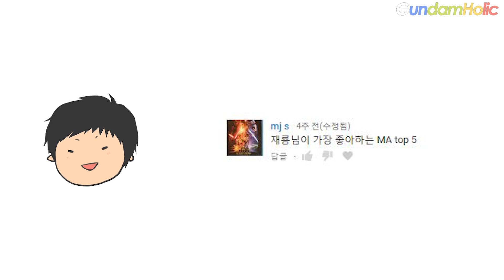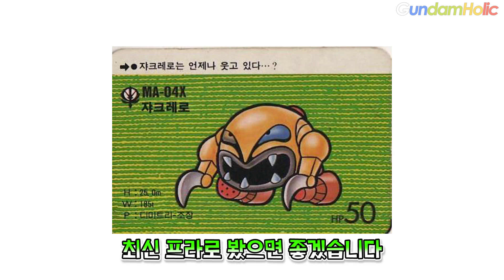제룡이 좋아하는 모빌 아머(MA) TOP5